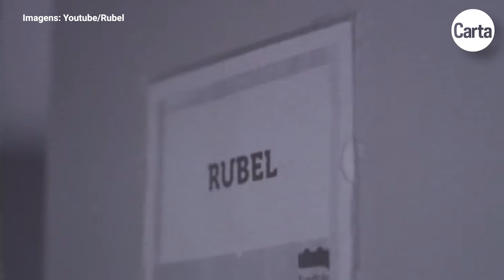A PLURALIDADE MUSICAL BRASILEIRA NAS PALAVRAS DE RUBEL | Entrevista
Os dois volumes do álbum As Palavras (Coala Records) mostram um denso trabalho de pesquisa do cantor e compositor Rubel, com uso da sonoridade tradicional e ritmos contemporâneos e narrativa forte e reflexiva.

Com participações de Milton Nascimento, Tim Bernardes, Bala Desejo, Liniker, Luedji Luna, BK, MC Carol, Gabriel do Borel e Xande de Pilares, o trabalho conversa com vários gêneros musicais brasileiros, a começar pelo forró, depois o pagode, o funk, a MPB e o samba tradicional, numa fluência musical rara, sem cair na banalidade entre uma faixa e outra.